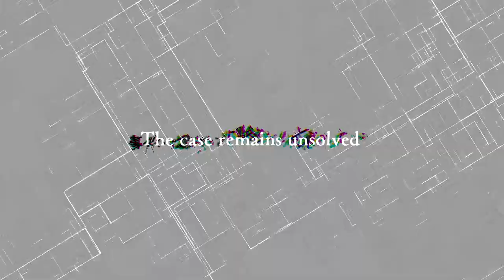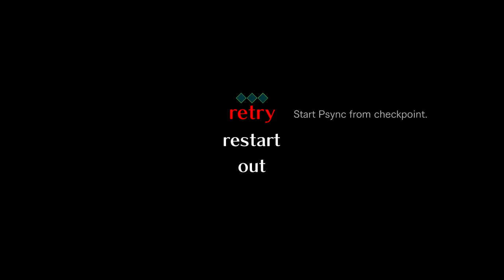Limited Edition - Blind Let's Play AI: The Somnium Files Episode #52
Welcome back to my blind let’s play of AI: The Somnium Files! Today, we switch timelines because I am awful at telling when there is going to be a stopping point!